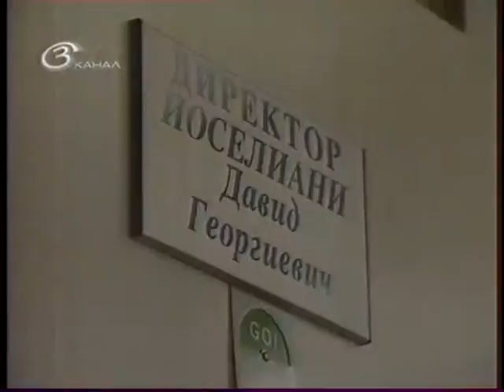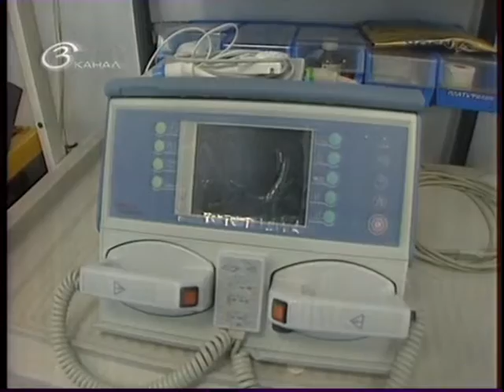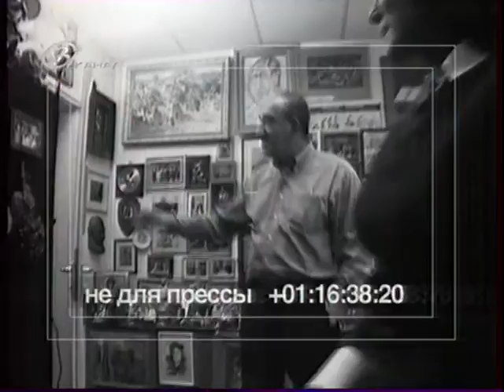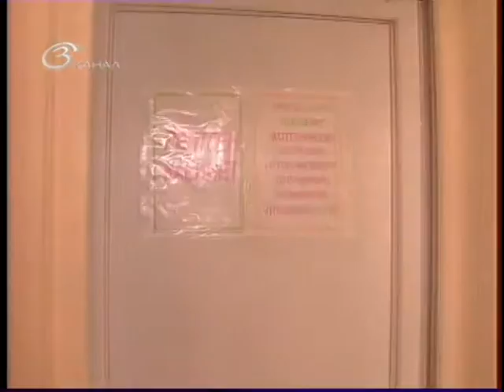3 Канал. "Не для прессы" (24.04.2009)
Беседа с главным кардиологом города Москвы, директором  Научно-практического центра интервенционной кардиоангиологии Давидом Георгиевичем Иоселиани ( эфир 3-го канала от 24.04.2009)

Главный герой: Давид Георгиевич Иоселиани
Автор и ведущая: Ирина Палей